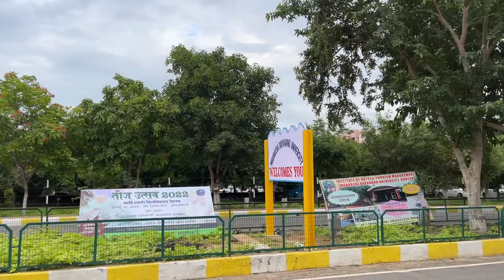Celebration of Teej festival 2022 in MDU || Haryanvi Song and Dance || Full Masti ❤️❤️